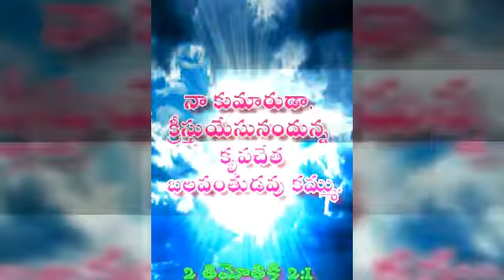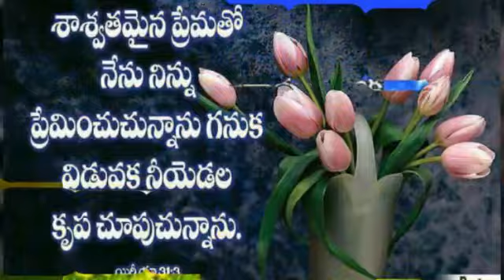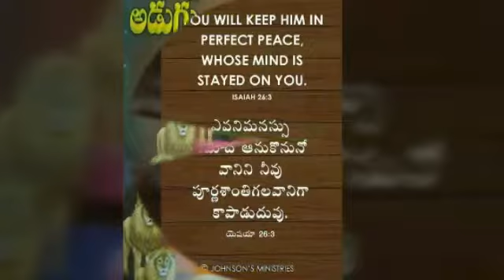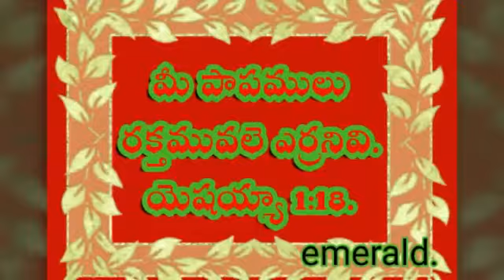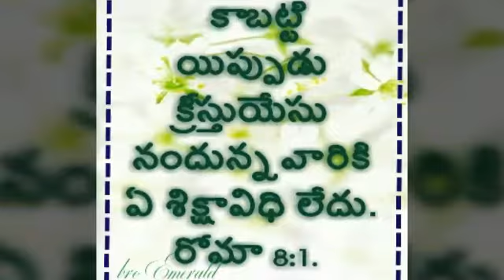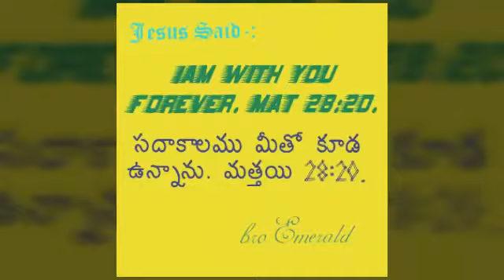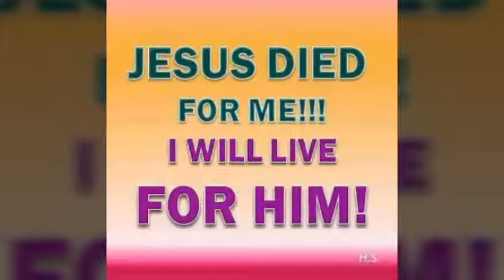విశ్వాసులారా మేలుకొనుము.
bro Emerald.